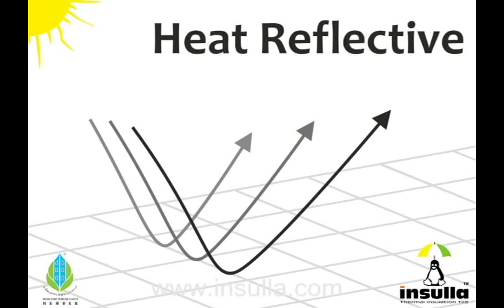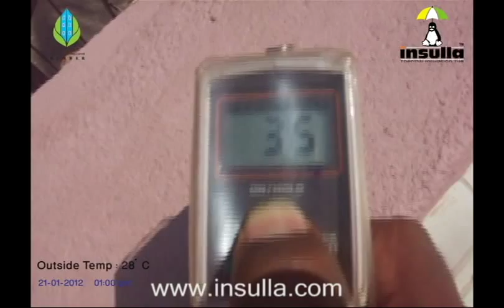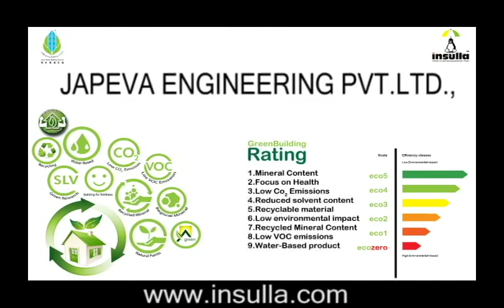INSULLA ROOF TILE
JAPEVA ENGINEERING PVT.LTD. is a family owned company, leading producer of Construction Chemicals & Building Materials. We have supplied local, national clients with products for highways and bridges, Power and Light companies, Petroleum companies, buildings and numerous other applications.
INSULLA - Thermal Insulation Tiles are made from PCM (Phase Change Material) Technology by using micro encapsulated PCM's which is being leak-proof and stable and it has  selected geo-in-organic products as binders using a special mechanical process. They are designed to control the flow of heat from roof and used as surface resistant about 60 % of saving in energy as compared to normal roofing. The external surface of the tiles is also designed to provide a smooth, glozzy and 100% waterproofing guaranteed surface which remains permanent.

R.K.Saran raj.
Managing Director.
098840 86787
JAPEVA  ENGINEERING PVT.LTD.,
#115, MB Plot, Vanagaram Main Road,
Alapakkam, Chennai-600 116.
Tamil Nadu, India.
Telefax:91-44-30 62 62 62 / 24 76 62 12
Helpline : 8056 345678